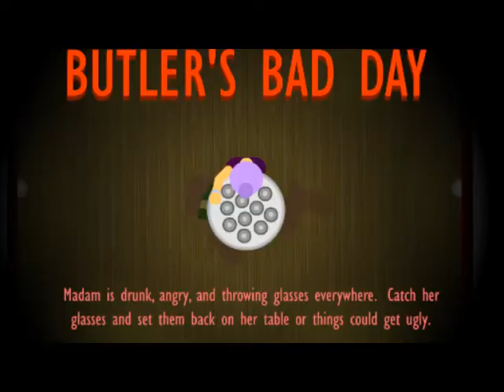Frank Lee Philadelphia Magazine Innovators Issue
As part of Philadelphia Magazine's "The Smartest People in Philadelphia," Computer Science teaching professor and co-director of Drexel's Game Design Program and Replay Lab, Frank Lee, discusses gaming at Drexel University.